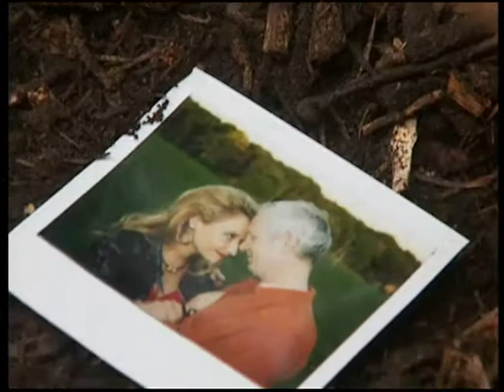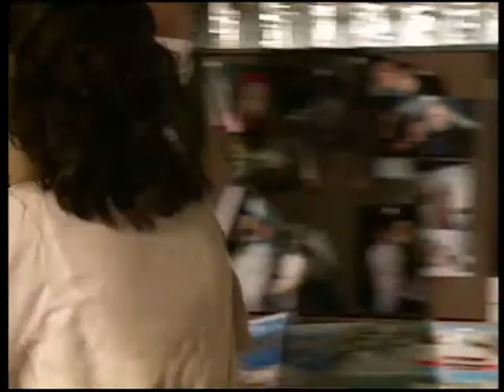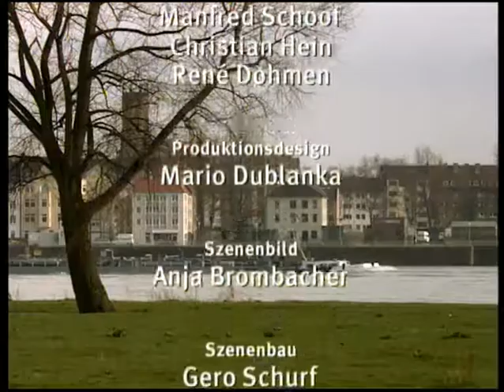Die Anrheiner - S01E23 - Bruno (2 von 2)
Die große Chance: Tom Adamski ist Uschi noch immer böse, dass sie Demo-Tapes an Plattenfirmen abgeschickt hat, denn auf dem Tape war statt Toms Band „The Flyers" die Popgruppe „Oasis" zu hören. Doch dann werden Träume scheinbar wahr. Eine Plattenfirma ist begeistert von dem Tape und schreibt, sie wolle zum nächsten Konzert der „Flyers" einen Talent-Scout schicken. Tom verzeiht im Freudentaumel der „Anrheiner"-Wirtin und treibt seine Band an, endlich in die Gänge zu kommen. Ein neues Gesicht bei den Anrheinern: Ein Mann mit eigenwilligem Outfit schaut sich im Viertel um. Rita und Daggi renovieren gerade ihr Büdchen, als er bei ihnen hereinschneit. Bruno -- so stellt sich der Fremde vor -- macht sich sofort nützlich und hilft bei den Elektroanschlüssen. Gleichzeitig erzählt er aber auch, er suche einen alten Freund. Leider kennt er nur den Vornamen: Heinrich. Die beiden Mädchen verweisen ihn an Uschi. Doch als Bruno die Wirtin nach Heinrich fragt, kennt sie niemanden, auf den Brunos Beschreibung passen könnte. Erst Rudolph bringt den entscheidenden Hinweis. Der Gesuchte muss Heinrich Barkowski sein. Brunos Freude darüber währt leider nicht lange. Schrader und seine Frau haben sich wieder versöhnt. Nun soll Sohn Nico seiner Mutter ein Geschenk von Schrader ins Sonnenstudio bringen. Dort erwartet ihn eine böse Überraschung: Aus einer der Kabinen dringt das lustvolle Stöhnen seiner Mutter. Als Nico dem Stöhnen nachgeht, entdeckt er durch einen Türschlitz Männerbeine in weißen Turnschuhen mit grünen Schnürsenkeln. Nico ist geschockt. Doch es kommt für ihn noch schlimmer ...